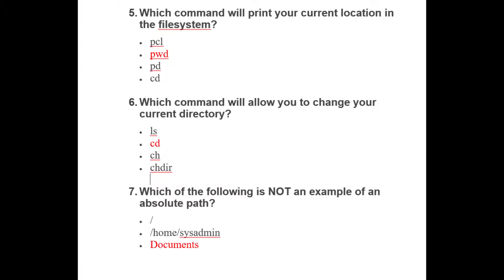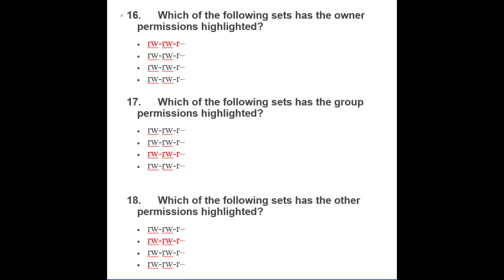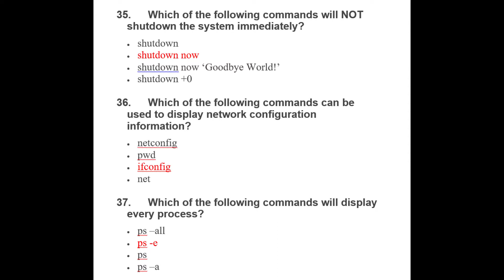NDG Linux Unhatched Answers